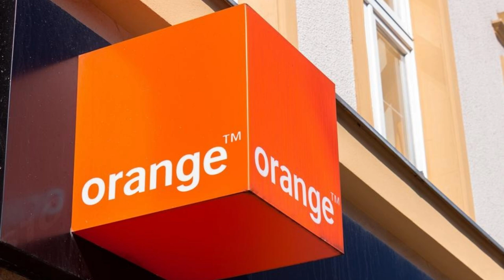DISS NA ORANGE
DISS NA TO GÓWNO INTERNETOWE